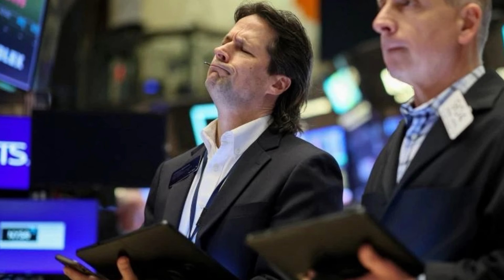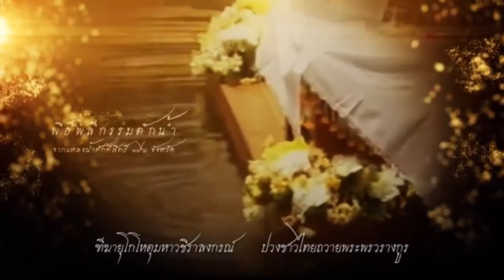กลุ่มนี้แห่ตุนทอง ! เบื้องลึก ทำระบบการเงินสหรัฐพังแน่